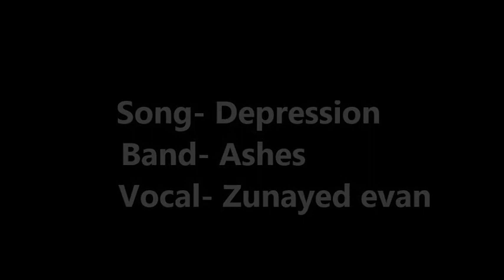Depression ( ডিপ্রেশন) | Ashes Unreleased song | Lyrics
Depression by Ashes Unreleased Song .
Depression is one of the upcoming album song of Ashes.

লিরিক্স-
আসলে সে আমার দিকে তাকিয়ে,অন্য কাউরে দেখতো
আসলে সে আমারে না, অন্য কাউরে ভালোবাসতো